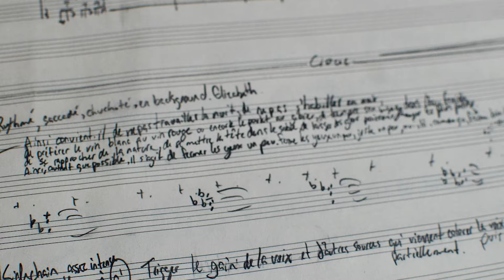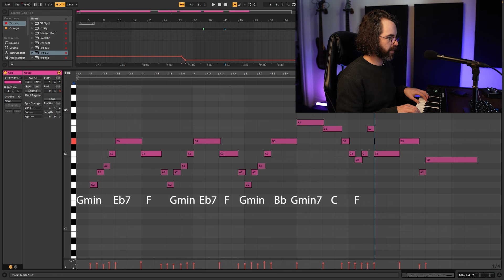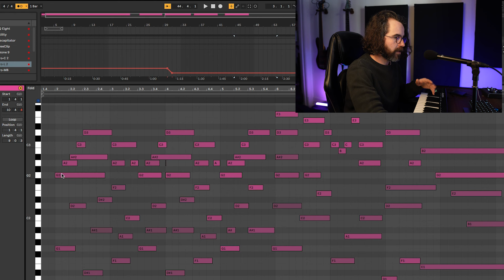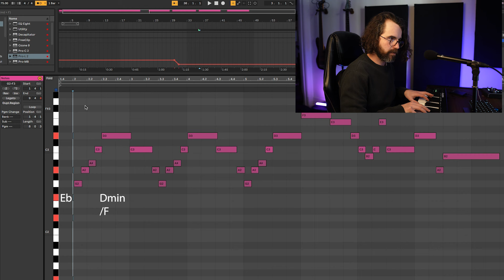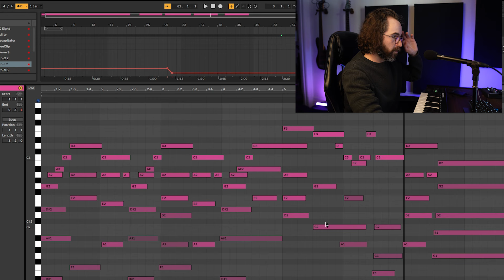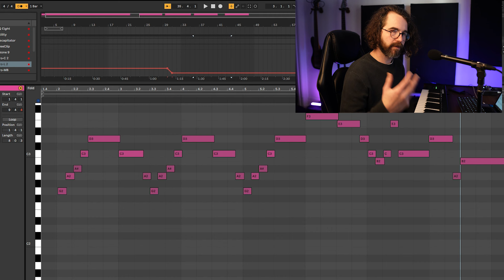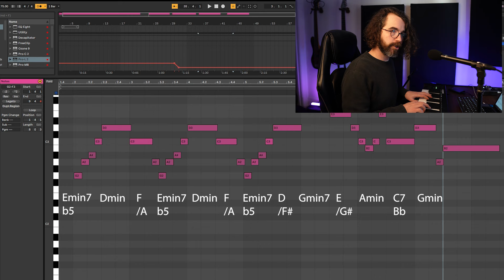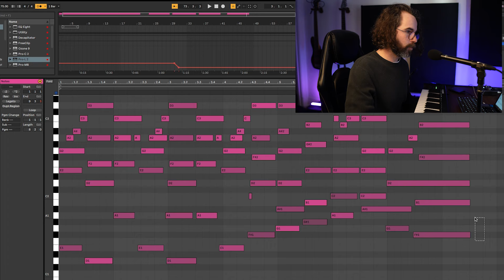Chord Alchemy : Using Different Harmonies to Transform a Melody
Harmony and chord progressions are such a great tool to develop your musical potential. In this video, I'm harmonizing three versions of a melody, presenting my thought process for every variation and then performing a full version afterwards. Enjoy!

0:00 General tips
0:36 The melody
1:20 Full process on first chord progression
5:18 Performing the first chord progression
6:30  Full process on first chord progression
9:08 Performing the second chord progression
10:01 Full process on third chord progression
12:56 Performing the third chord progression